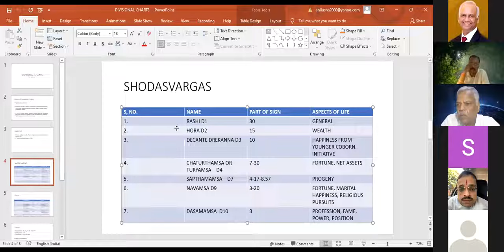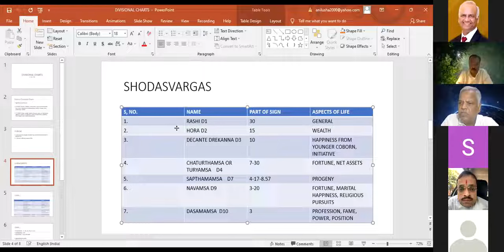Shodashvarga Table Points | Jyotish Prabhakar Online Course | Future Point